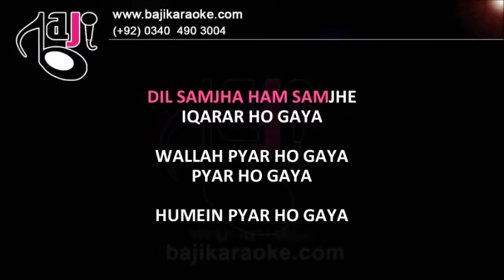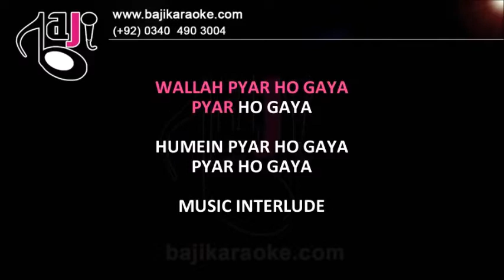Rahi mil gaye raahon mein - Video Karaoke Lyrics - Rafi by Bajikaraoke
Karaoke Music – Rahi Mil Gaye Rahon Main
Album \ Film – Dil Deke Dekho